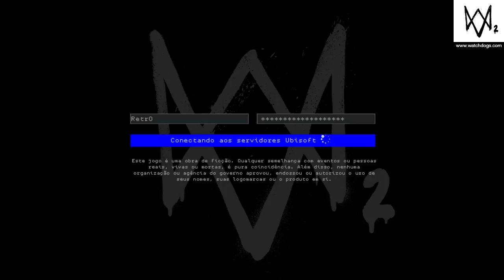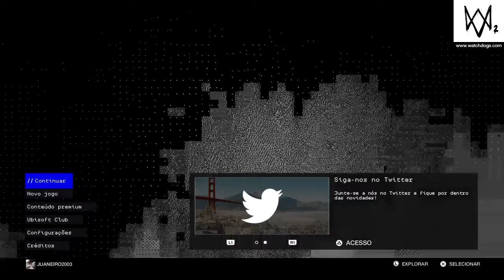WATCH_DOGS® 2_MENU MUSIC(MÚSICA DO MENU)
WATCH DOGS 2 MENU MUSIC
WATCH DOGS 2 MÚSICA DO MENU